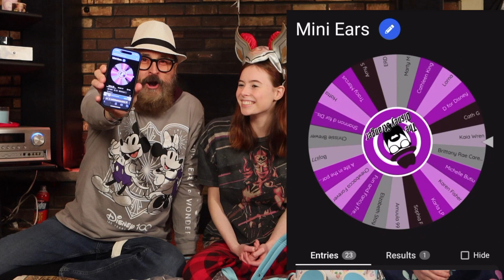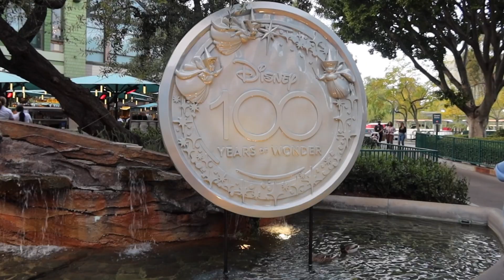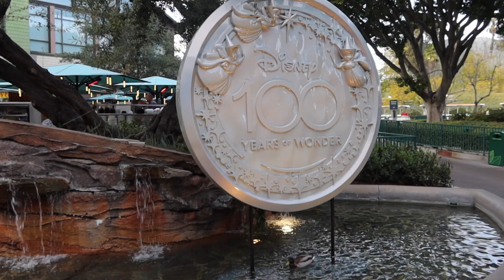THE BIG 1K GIVEAWAY | DISNEY STRANGER FAMILY SPINS THE WHEEL